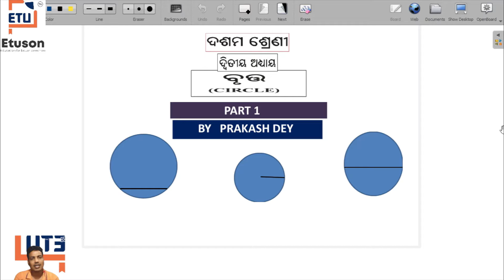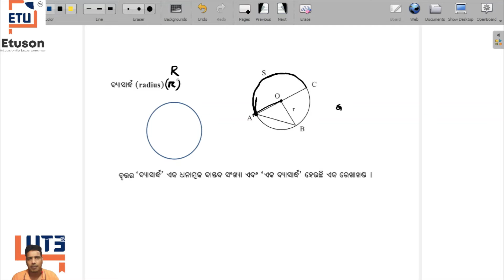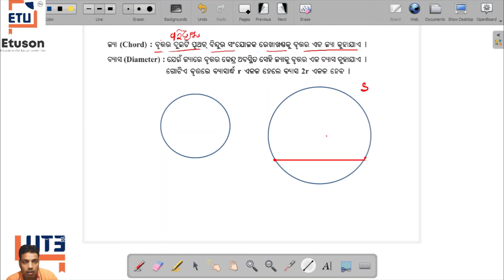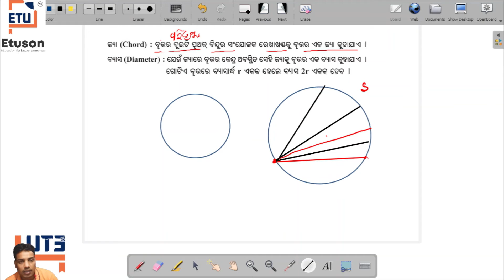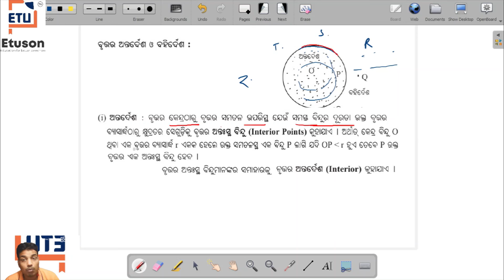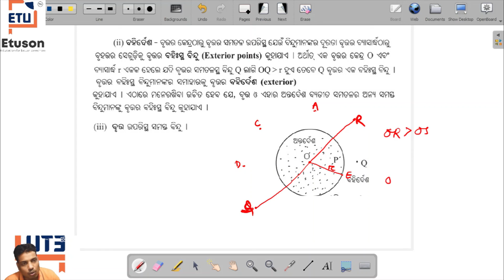CLASS 10 ବୃତ୍ତ ଅନୁଶୀଳନୀ-2(a) Part-1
In this video:-
Class: 10
Subject: math
Chapter: 1(d)
Topic:ତ୍ରିଭୁଜର ସାଦୃଶ୍ୟ ସମ୍ୱନ୍ଧୀୟ ଧର୍ମ